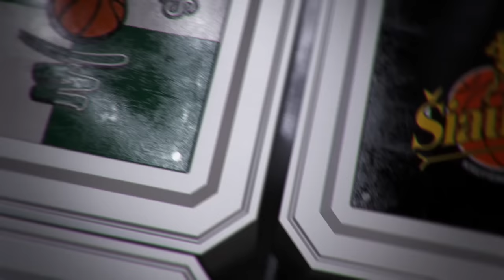K. Maksvytis: „Esu patenkintas gynyba“